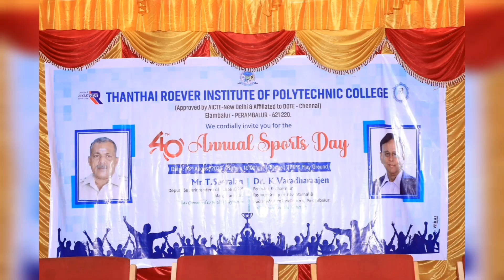40th ❤ Annual Day Report TRIPC 😉 2024 | militrymaliq 😝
Happy women's day 💐 all